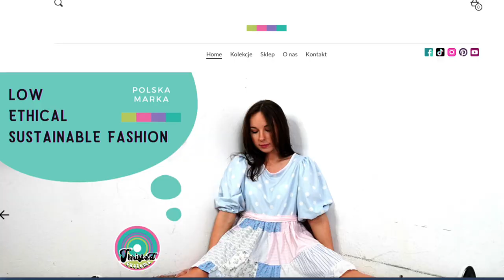Vlog#74 - Lumpeks Wyzwanie z Kejs Kejt! Paczka niespodzianka z second handu! Kupujemy sobie ubrania!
Vlog o rzeczach z odzysku i ciuszkach z second handu. W tym odcinku wyzwanie z Kejs Kejt - youtuberką o podobnym profilu - kupujemy sobie nawzajem ubrania i stylizujemy je! Co dostałam w paczce od Kasi?Oglądajcie! Zapraszam!